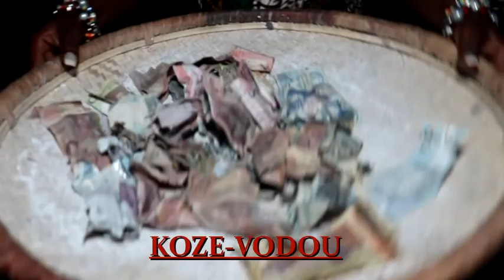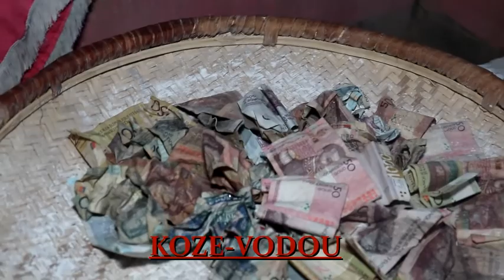MANBO JAKLINE KAP FE KOZE NAN VODOU ANDAN LATIBONIT